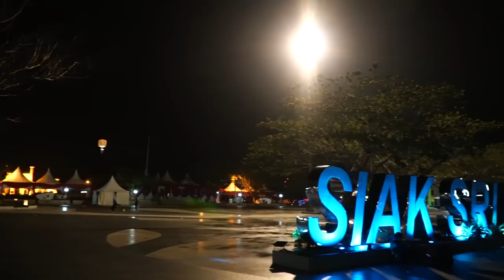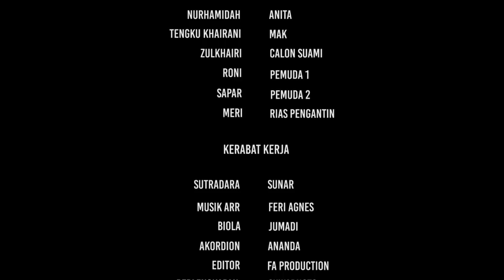Impian Mak_F006_Fa Production_#FFP2018_#PesonaSiak#Siakthetrulymalay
Sepasang Baju dari tenun siak mengingatkan mak pada almarhum suaminya serta menimbulkan harapan yang besar supaya anaknya ( Anita ) segera menikah. Mak merasa khawatir kalau suatu saat nanti tidak bisa lagi melihat anita bersanding di pelaminan karena kondisi kesehatannya semakin menurun.

Disisi lain Calon Suami Anita belum bisa mempercepat waktu pernikahan karena harus mempersiapkan segala sesuatunya.

Pemeran
Nurhamidah.        : Anita
Tengku Khairani : Mak
Zulkhairi.              : Calon Suami Anita
Sapar.                     : Pemuda 1
Roni.                       : Pemuda 2

Musik Arr : Feri Agnes
Biola.         : Jumadi
Akordion. : Ananda
Editor.       : Fa Production

Terima Kasih
1. Pemerintah Kab. Siak
2. Masyarakat Kwalian Lingkungan Sukasari Kel. Kampung Rempak Kec. Siak Kab. Siak serta semua pihak yang telah membantu

SUTRADARA : SUNAR
PRODUKSI.    : Fa Production